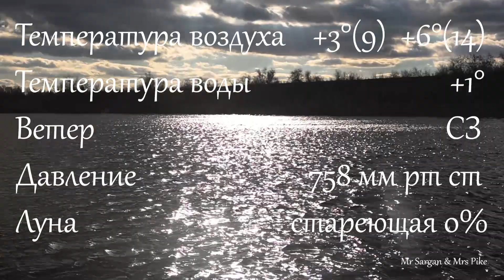Преднерестовый жор щуки. 20.02.2023.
20 февраля. 11 утра.  Сильный северо-западный ветер. Неудобно твичить. Начинаю ловить на Орбит в цвете Мат Тайгер. Твич – 1-2 удара, пауза несколько секунд. Несколько поклевок щук до килограмма. Меняю цвет на кислоту. Есть щука. Иду в мелководную часть озера. Здесь всплыла трава и ловить невозможно. Ветер усиливается. На чистом пусто. Редкие поклевки под камышем. Перехожу на беаркинговскую копию ДУО Реалис Джеркбейт в цвете арбузик. Воблер слабоупористый. Делаю 3-5 ударчиков и паузу 1-2 секунду. Берет мамка на кило шестьсот. Делаю перерыв на обед. Вечером ветер стихает. Красота на озере. У водяных курочек брачные игры и разборки селезней. На чистой воде несколько поклевок щук до килограммана на беаркинговскую варуну. Твич 1-2 удара, пауза пару секунд. Похоже цепляю толстолоба, но сход. В сумерках поклевка щуки на раттлин возле лодки и сход.
Озеро Трофей. Дальник (Одесская область). Координаты